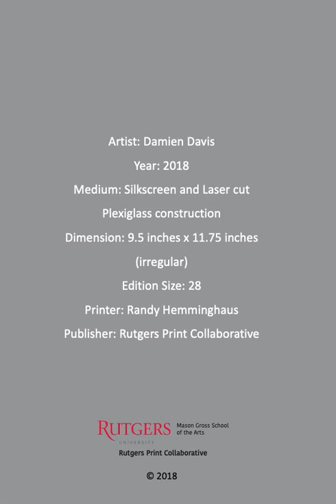Damien Davis Collaborative Portfolio 2019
Courtesy of the Rutgers Print Collaborative

featured artists:
Raul Ayala, Michael Caudo, Damien Davis, Enrique Figueredo, Atisha Fordyce, Beverly Fredericks, Christian Hincapie, Daonne Huff, Cherilyn Kurtz, Iris Loughran, Barbara Madsen, Luis Maldonado, Francesca Strada, Valerie Suter, Hiroka Yamashita